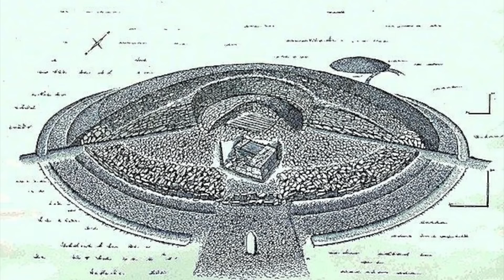Horse Lords: A Brief History of the Scythians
This video is about the Scythians. One of the first horse cultures on Earth.